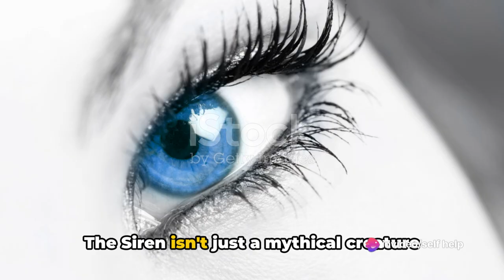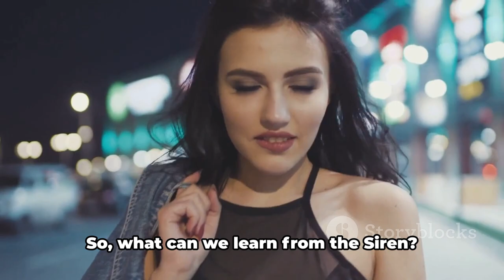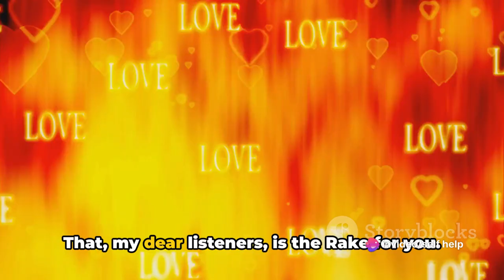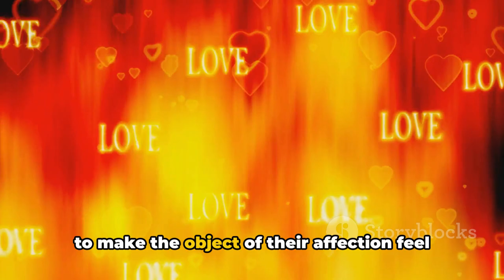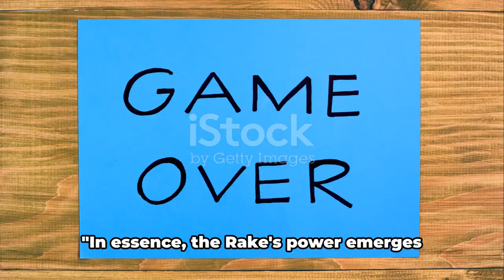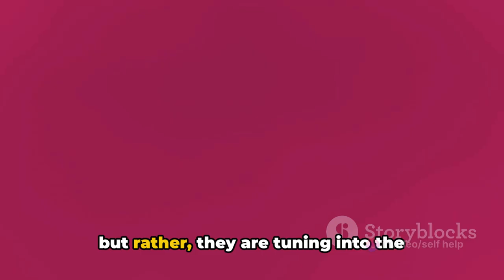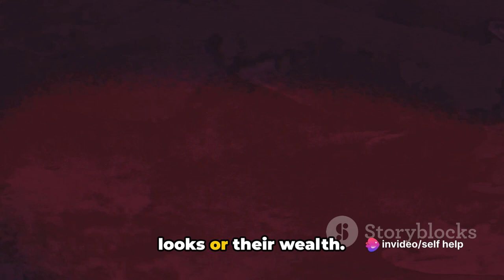The Art of Seduction by Robert Greene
Unlock the secrets of seduction with this intriguing video summarizing key insights from Robert Greene's timeless classic, 'The Art of Seduction'. Dive into the fascinating world of psychology, power dynamics, and relationships as we break down the strategies and principles outlined in the book. Whether you're looking to enhance your personal relationships or understand the art of persuasion, this video is a must-watch.

OUTLINE:

00:00:00 The Siren
00:02:18 The Rake
00:04:34 The Ideal Lover
00:06:53 The Dandy